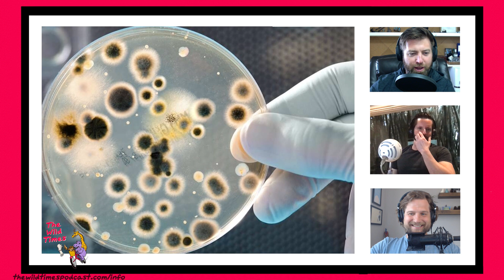Can Farts Spread Disease?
An Australian scientist tested whether Farts Can Spread Disease. In 2001, an Australian doctor was asked an unusual question by a windy nurse. "She wanted to know whether she was contaminating the operating theatre she worked in by quietly farting in the sterile environment during operations, and I realised that I didn't know," Dr Karl Kruszelnicki told listeners to his science phone-in radio show in Brisbane. "But I was determined to find out.”

The Wild Times Crew weighs in!